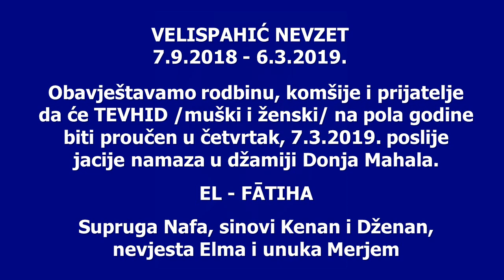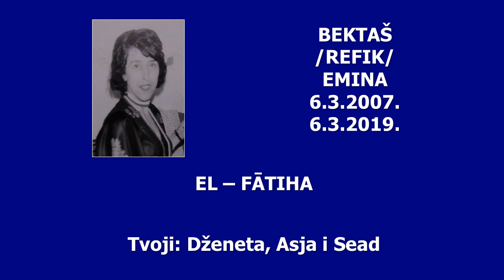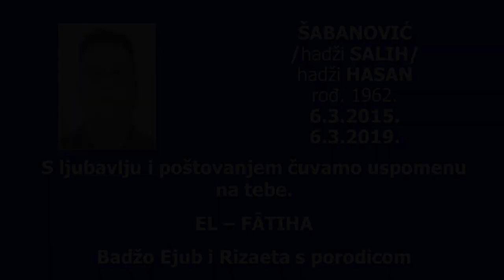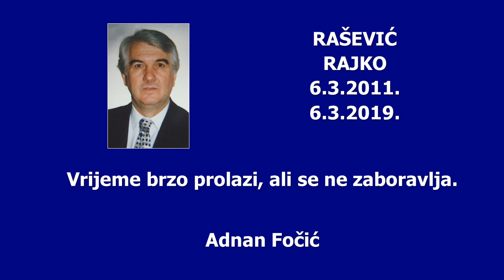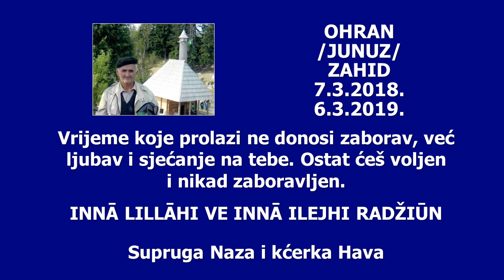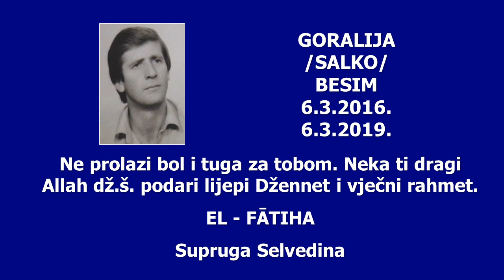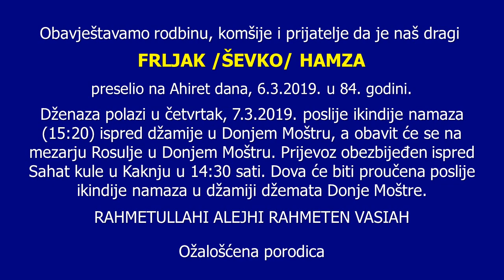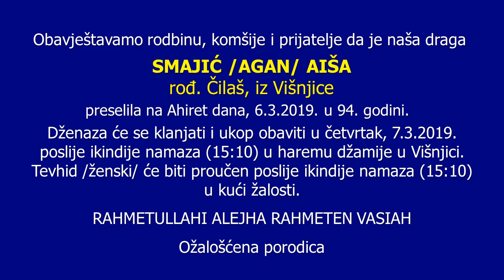SJECANJE 6.3.2019.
RTV VISOKO - EMISIJA SJEĆANJA ZA 6. MART 2019.